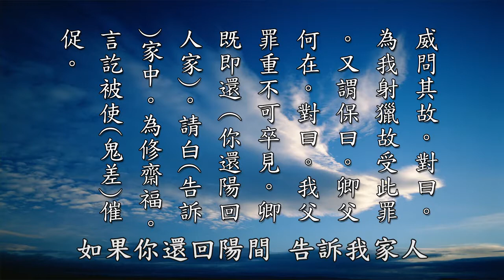【黃警官講故事】父子射獵 報墮地獄（黃柏霖警官）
『劉摩兒』，他是在《法苑珠林·漁獵篇第七十三》篇，卷六十四，有記載這麼一個故事，就是唐朝汾州孝義縣有一個人叫劉摩兒，他八月二十七日生病死掉了，後來他兒子也死掉了。他們父子平生的行為都非常地「險詖」，就是陰險邪僻。剛好他們北邊有個鄰居叫祁隴威，因為砍柴被車輾死了，但是後來又回魂了，經過幾日以後又回魂了，在陰間有見到劉摩兒父子，「在鑊湯中，須臾之間，皮肉俱盡」，看不到人形，只看到白骨，然後經過良久以後再恢復本形。祁隴威就問他怎麼回事呢？他說，因為我是射獵故受此罪，就我平常好打獵。那就問他的兒子說了，你父親現在在哪裡呢？他說，我父親罪重不能夠見，如果你還回陽間，告訴我家人，趕快為我們修齋祈福。說完就被鬼差又催促帶走了。這個就是劉摩兒這個故事，到陰間去，被他們的鄰居祁隴威見到，回來報告劉摩兒父子的在地獄受苦的情形。

摘自《太上感應篇彙編》（第二五〇集）　黃柏霖警官主講